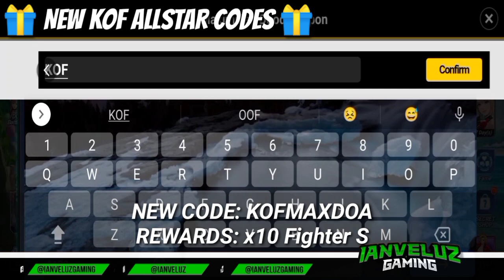2 NEW Coupon CODES + Free 3K Rubies | KOF Allstar August 2021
Note: All images and video clips that can be seen on this video are taken from my personal account in King of Fighters All Star.